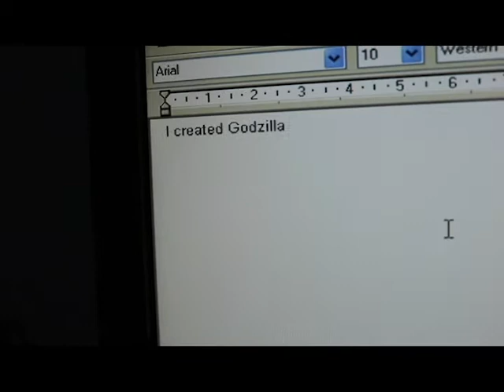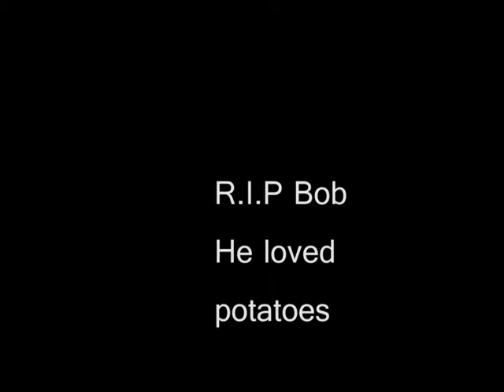The Worst Feature Film (Theater View)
Two morons decided to make a movie. But this isn't a regular movie, it's the worst movie.